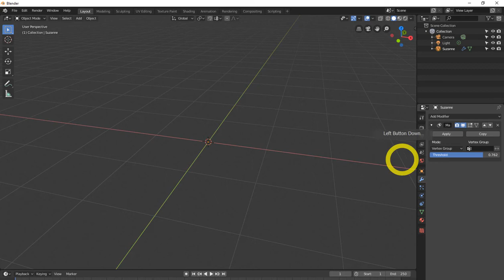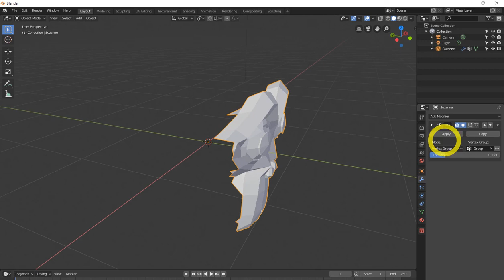All Blender 2 8 modifiers explained updated blender mask modifier tutorial